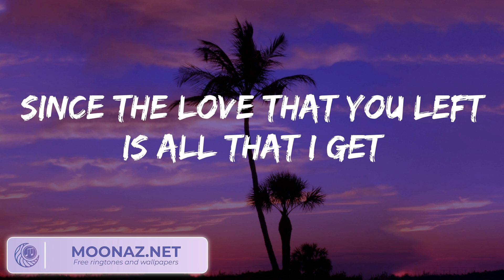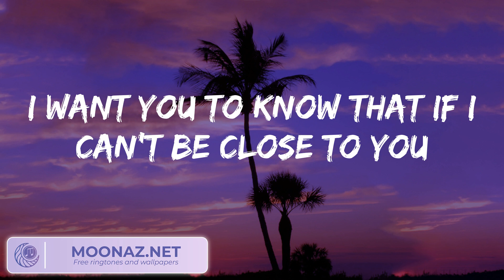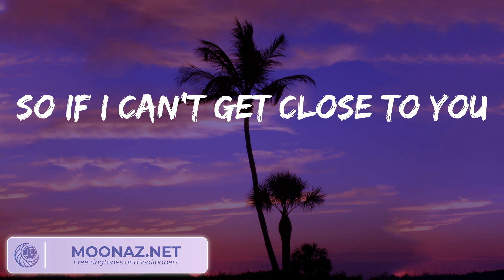Justin Bieber - Ghost (Lyrics)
🎤  Lyrics:
Whoa
Na, na-na
More than life
Oh